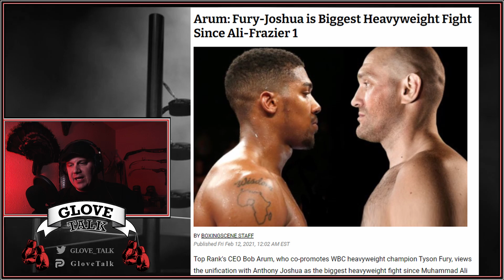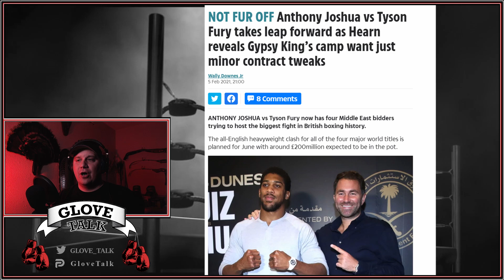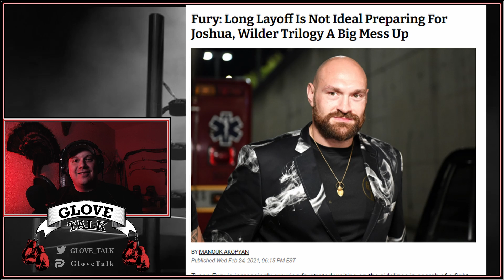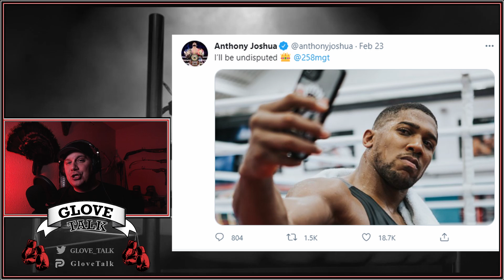Fury vs AJ Fight News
I talk about the general fight news of Tyson Fury and Anthony Joshua squaring off one of the biggest heavyweight showdowns.